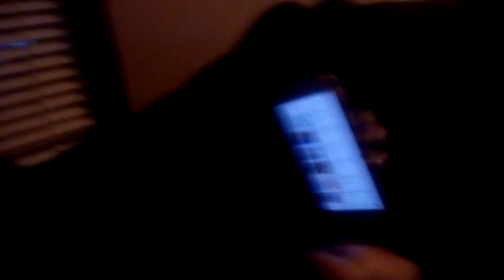A sub to my old channels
Ight